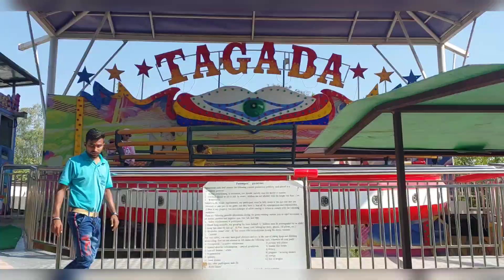|| અતાપી wonderland વડોદરા || ટિકિટ રુ 147 થી શરૂ|| 🤸‍♀️